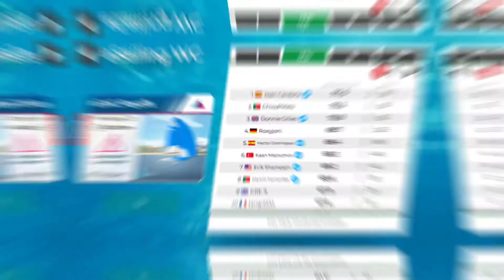Day 1 | eSailing World Championship PlayOffs 2020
eSailingTV run through Day 1 of the eSailing World Championship PlayOffs, and chat to real-life SailGP athlete & top eSailor Joan Cardona!